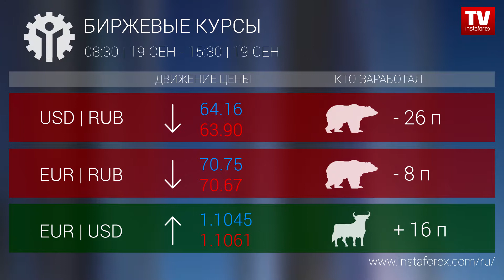Кто заработал на Форекс 19.08.2019 15:30